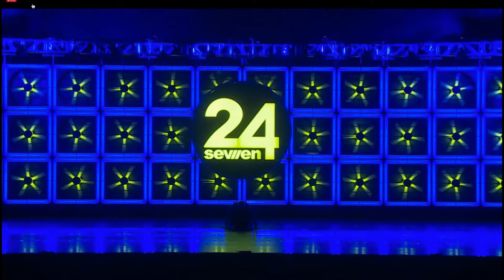Kiarra Waidelich- Maybe Well See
Performance as the 2020 Teen Female Best Dancer
Choreo: Jaci Royal
24 Seven Glendale 2021